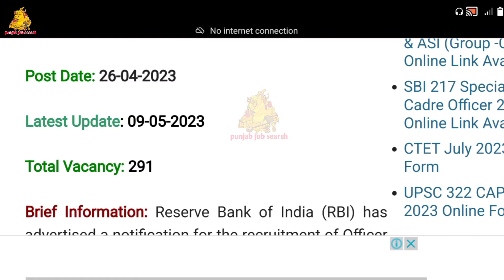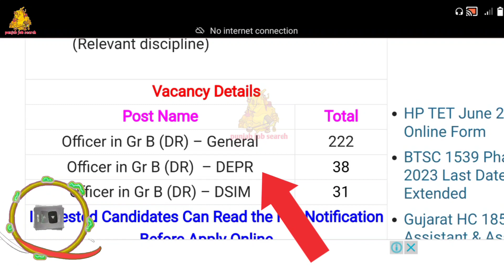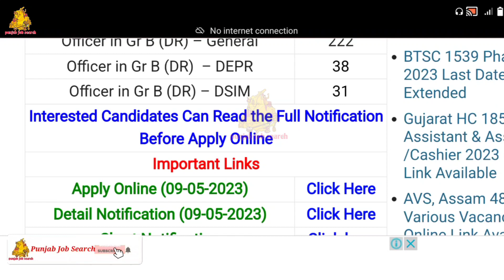RBI Bank Bharti 2023 | RBI Recruitment 2023 | Punjab Govt New Jobs 2023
My  Channel All Govt jobs Free

bhagwant mann
live news
punjab cm
punjab cm ⁰0interview
punjab cm wife interview ho in will